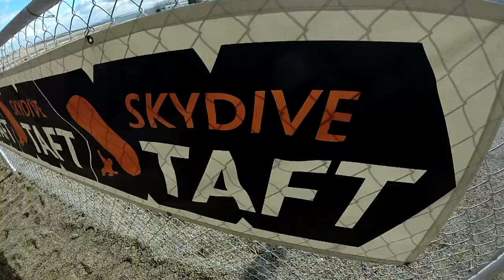Jonathan Ross Skydive Taft.